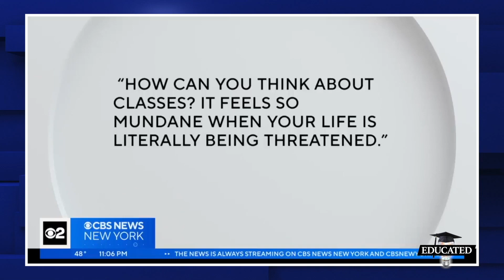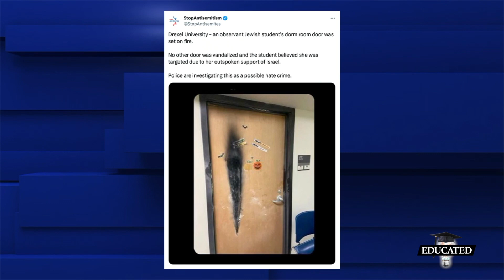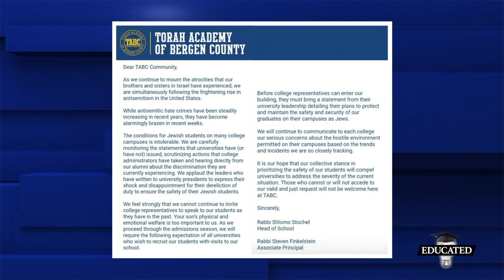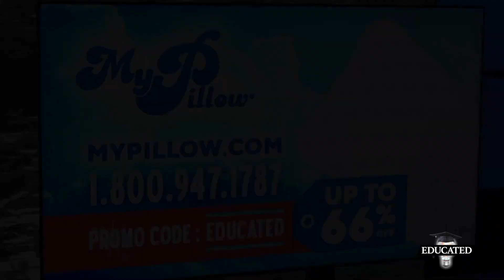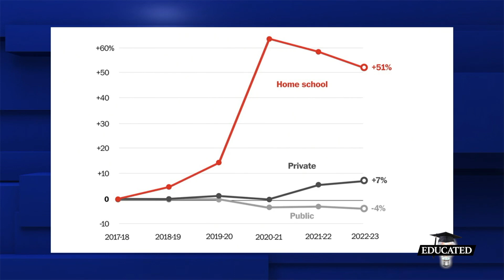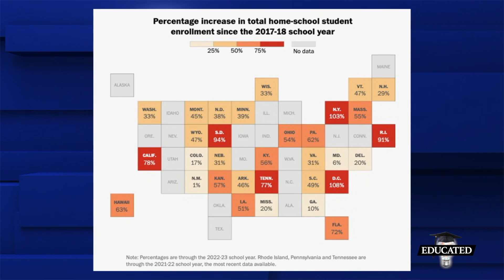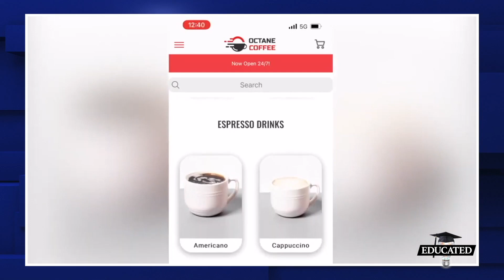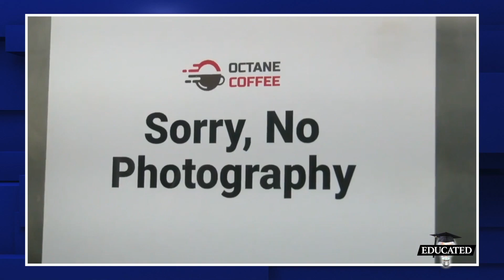Parents Must Be Issued Government License To Be Parents, Professor Says | Ep. 222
A radical academic at the University of Colorado Boulder makes the case that parents should be required to obtain a license from the government and be screened for their views on homosexuality and other issues before being allowed to raise children.